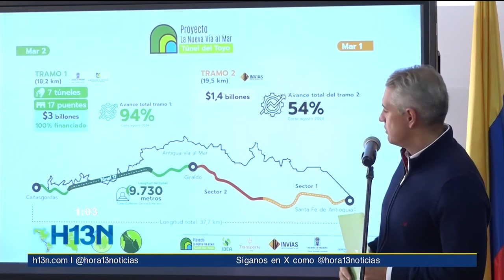Gobierno cedió un tramo de 4.2 km a la Gobernación de Antioquia para terminar obras de la Vía al Mar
El Gobierno Nacional ha cedido un tramo de 4.2 km de la Vía al Mar – Túnel del Toyo a la Gobernación de Antioquia, permitiendo así avanzar en la construcción del proyecto vial más ambicioso en la historia del departamento. La transferencia se concretó tras una reunión entre el gobernador de Antioquia, Andrés Julián, y la ministra de Transporte, María Constanza Ramírez.